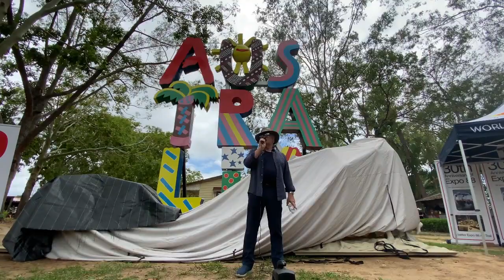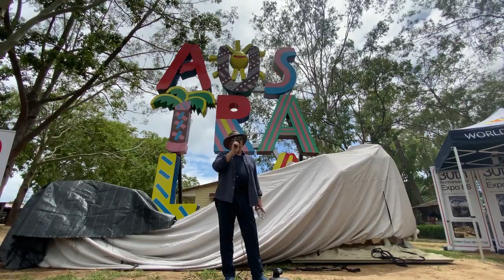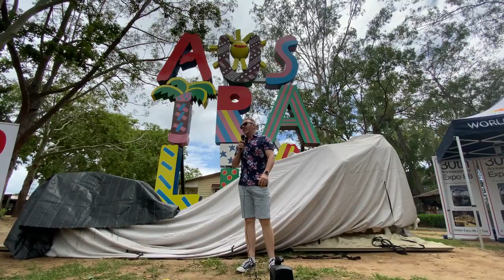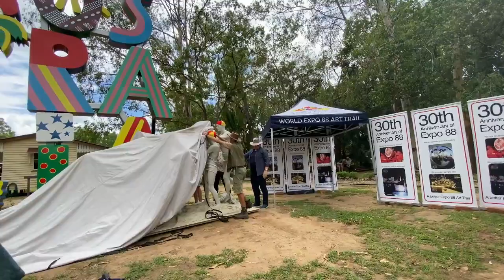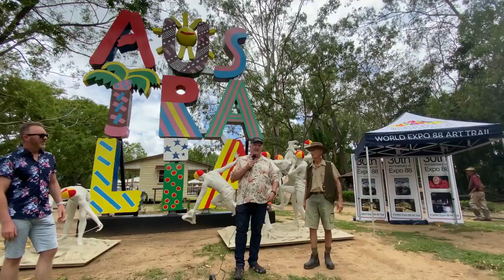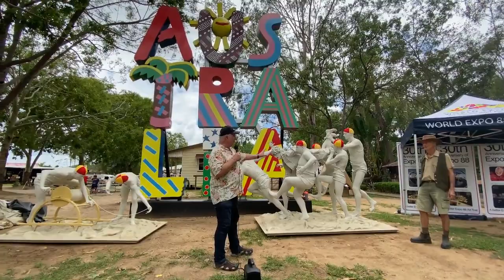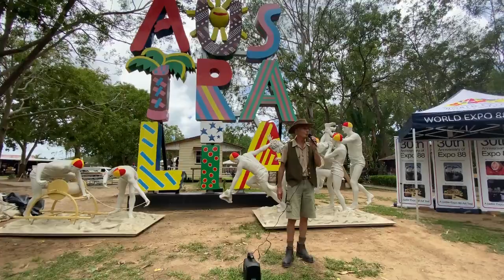All the Unveiling Speeches by Ric Birch and others at the Caboolture Historical village 26/1/20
Moving and meaningful speeches delivered on the day.
Plus Ric Birch
Ric’s first production was at Caulfield South State School when, at the age of six, he wrote and produced a play for the class. It took him a number of years to find out that some people make a living this way, but by then he was a law student at Melbourne University. Captivated by the bright lights and short skirts of show business, Ric soon abandoned the Law and moved into the Media, or Television as it was known in those days.
It was the Sixties when anything was possible and much of it was not illegal. Ric started GTK for the Australian Broadcasting Corporation, years before anyone thought of MTV or XTC and went on to work in Australian television for many years as a director and producer. Ric has a low threshold for boredom and dislikes the thought of producing a long-running series if it means he has to turn up every day. His solution was to produce special events, preferably televised spectacles so he can go home and watch the replay after work.

The first in a long line of replays were the ceremonies for the 1982 Commonwealth Games. These were held in Brisbane and made such an impact in Australia that Ric left immediately for the United States. This was the best place to be for the ceremonies of the 1984 Los Angeles Olympic Games where Ric was allowed in free because he was the Director of Production.